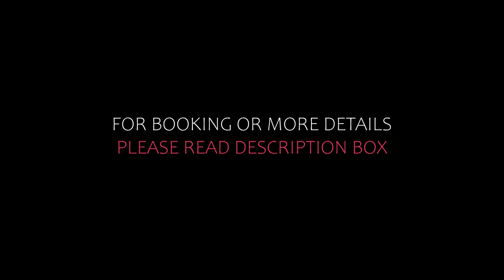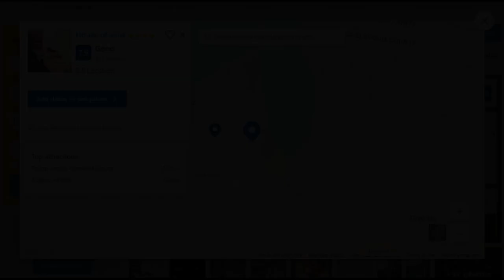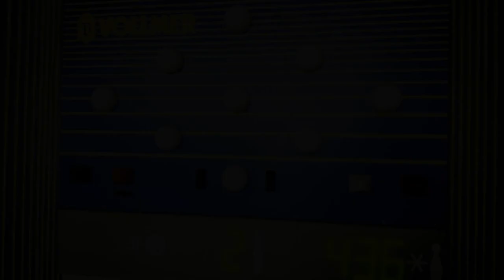Top 5 Recommended Hotels In Papuk Nature Park | Best Hotels In Papuk Nature Park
Queries Solved:
1) Top 5 Recommended Hotels In Papuk Nature Park
2) Top 5 Hotels In Papuk Nature Park
3) Top Five Hotels In Papuk Nature Park
4) Top 5 Romantic Hotels In Papuk Nature Park
5) 5 Best Hotels For Couples In Papuk Nature Park
6) Hotels In Papuk Nature Park
7) Best Hotels In Papuk Nature Park
8) Top 5 Luxury Hotels In Papuk Nature Park
9) Luxury Hotel In Papuk Nature Park
10) Luxury Hotels In Papuk Nature Park
11) Luxury Stay In Papuk Nature Park
12) Top 5 4 Star Hotel In Papuk Nature Park
13) Best 4 Star Hotel In Papuk Nature Park
14) 4 Star Hotel In Papuk Nature Park

Track Title: Blank Slate
Artist: VYEN